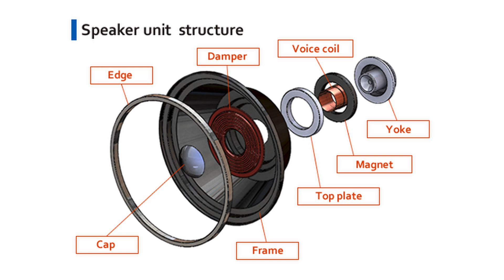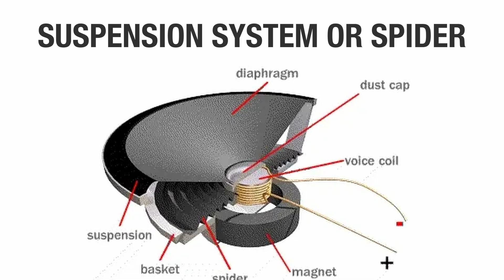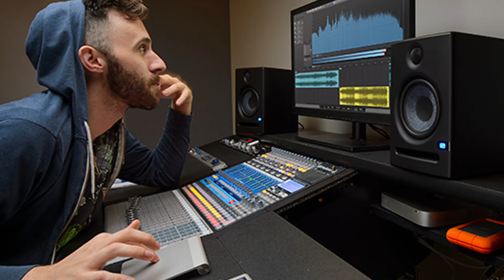How Speakers Work? It's pretty cool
How the heck do Speakers work?!

Studio monitors often referred to as reference monitors are the backbone of audio engineering. Unlike consumer speakers, studio monitors are designed for accuracy and precision, ensuring that every detail of the audio is faithfully reproduced. This video @DariannaEverett  delve into the inner workings of these speakers, exploring their components, the technology behind them, and the differences between active and passive designs.

Become the artist/ music producer you always wanted now in 2024.

Recording Arts  Canada